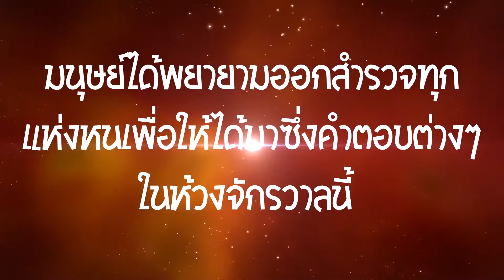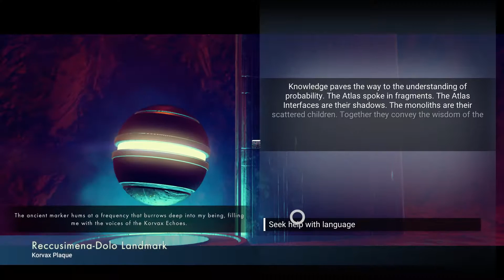No Man's Sky - สู้ท้องนภา...ล่าข้ามจักรวาล - Introduction (60 FPS)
การเดินทางอันยิ่งใหญ่ของมนุษยชาติ สู่อวกาศอันแสนไกลโพ้น มีดวงดาวนับล้านดวงที่ยังไม่เคยถูกสำรวจมาก่อน เป้าหมายสำคัญในการสำรวจครั้งนี้ก็คือ การเดินทางสู่ "ศูนย์กลางแห่งจักรวาล"